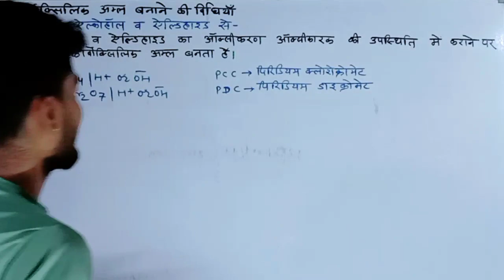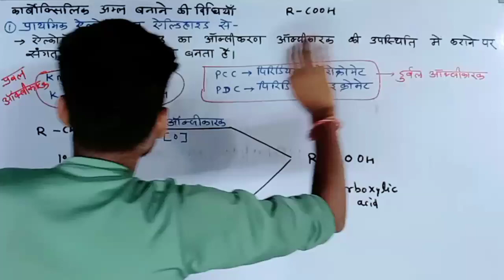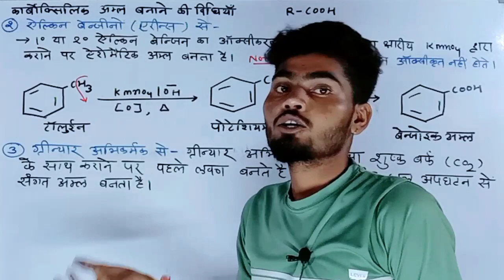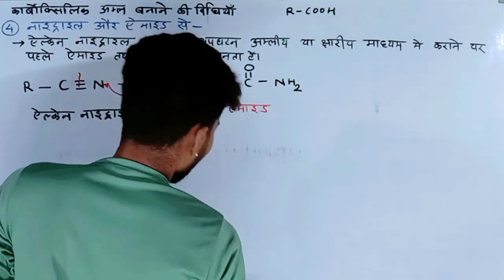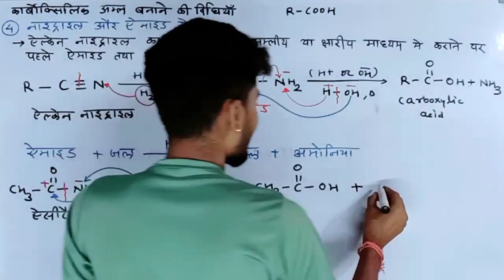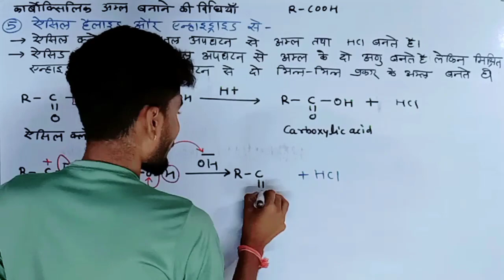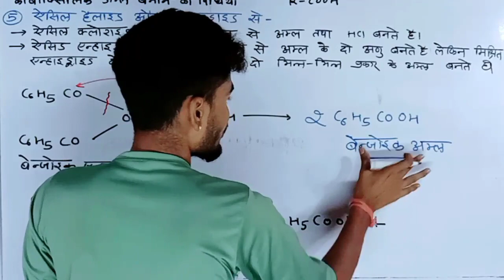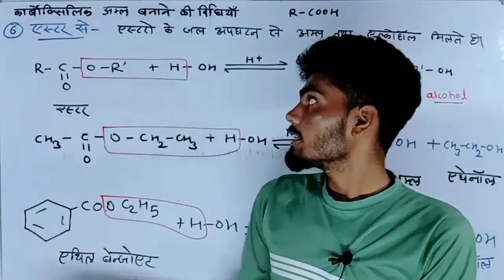कार्बोक्सिलिक अम्ल बनाने की विधियाँ- carboxylic amla banane ki vidhiyan l-09 class 12 organic chem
एल्डिहाइड कीटोन एवं कार्बोक्सिलिक अम्ल
ch 12- एल्डिहाइड कीटोन एवं कार्बोक्सिलिक अम्ल
ऐल्डिहाइड कीटोन एवं कार्बोक्सिलिक अम्ल
कार्बोक्सिलिक अम्ल बनाने की विधियाँ
कार्बोक्सिलिक अम्ल
कार्बोक्सिलिक अम्ल निर्माण की विधियाँ
कार्बोक्सलिक अम्ल बनाने की विधियां
कार्बोक्सिलिक अम्ल बनाना
कार्बोक्सिलिक अम्ल का निर्माण
कार्बोक्सिलिक एसिड बनाने की विधि
एल्कोहल से कार्बोक्सिलिक अम्ल बनाना
क्लोरोफॉर्म से कार्बोक्सिलिक अम्ल बनाना
कार्बोक्सिलिक अम्ल की रासायनिक अभिक्रिया
carboxylic amla banane ki vidhiyan
carboxylic amla banane ki vidhi
carboxylic acid banane ki vidhiyan
aromatic monocarboxylic acid banane ki vidhi
carboxylic amla banane ki vidhi class 12
carboxylic amla banane ki vidhi by kmd saharanpur
carboxylic acids banane ki vidhiyan
carboxylic acid
carboxylic acids banane ki vidhi v gun bhag 2
carboxylic acids
carboxylic acids ke nirman ki vidhiyan bhag 2
alkyl benzene se carboxylic amla banane ki vidhi

❥comments